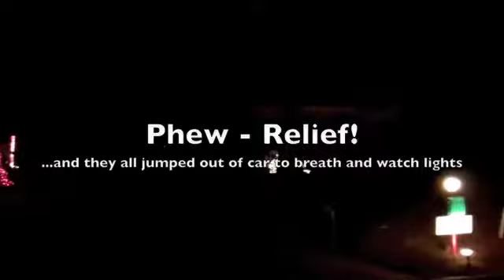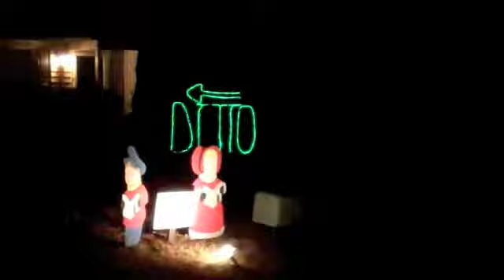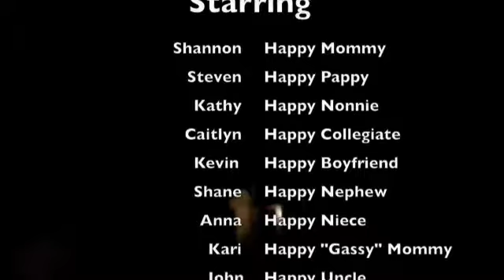Savannah Happy Family Holiday Outing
A night out with the family to see the Holiday Lights.  In round 2 of the "Happy Family Outings" the craziness continues.  Can someone say Gas?  Uh Oh - Too much Egg Nog for Kari.